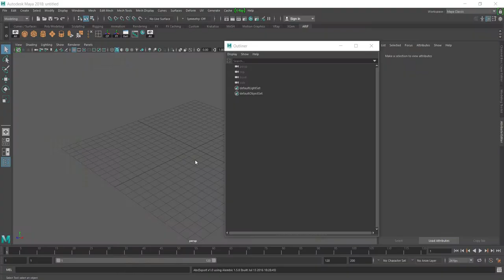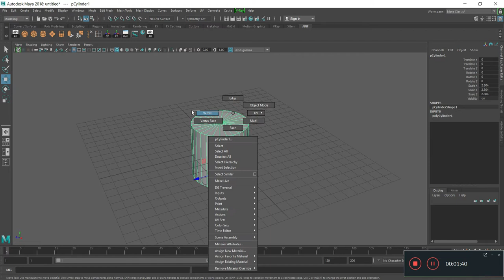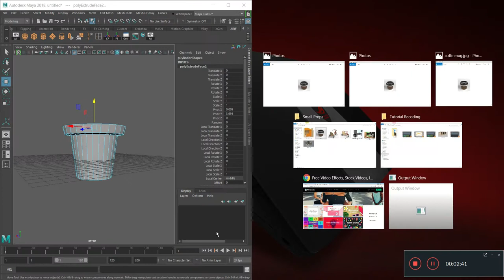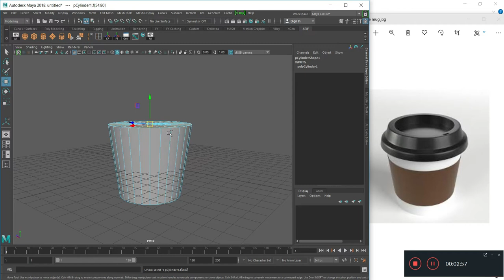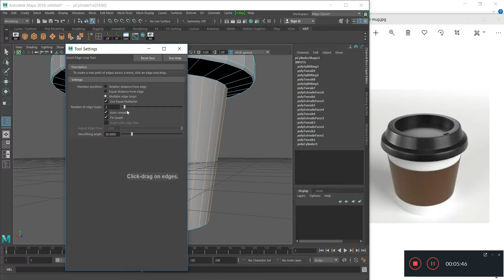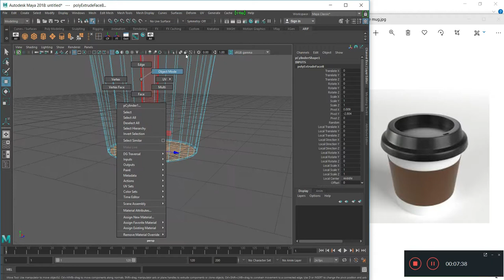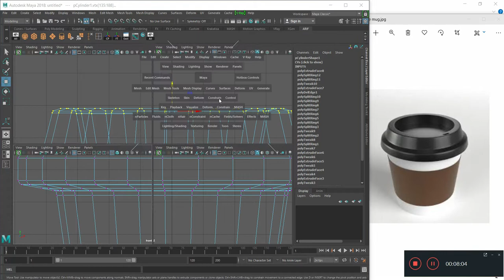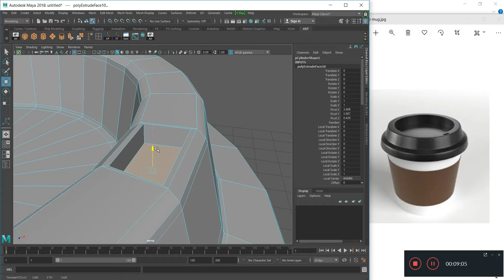Modeling a coffee mug with autodesk Maya | tutorial for beginners in Urdu - Hindi - basic tutorial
how to model a coffee mug with basic Autodesk Maya 2018 modeling tools , a tutorial for beginners  users - Maya tips - 2018